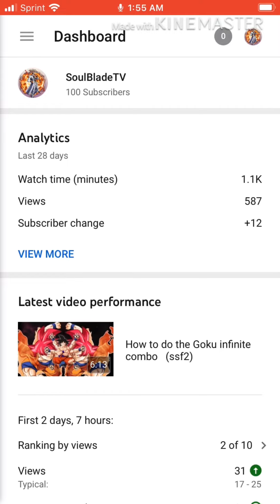What should I do for a 100 sub special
thank you guys so much on 100 subs i'm so grateful and i will continue to give you guys content